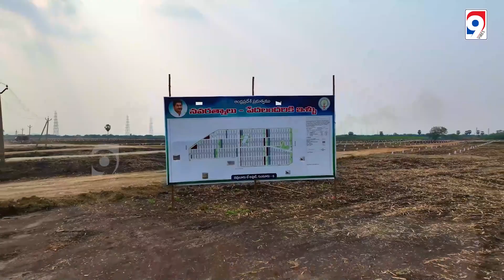అమ‌రావ‌తిలో పేద‌ల‌కు ఇళ్ల ప‌ట్టాల సంబురం | Poor People House sites drone Visuals | మే 26న పంపిణీ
సీఆర్డీఏ పరిధిలో పేద అక్కచెల్లెమ్మలకు ఇస్తున్న ఇళ్ళ పట్టాల సైట్ డ్రోన్ విజువల్స్

YT Video Description:
Welcome to Pedhalandhariki illu House sites drone video! Explore the breathtaking aerial footage of house sites in Pedhalandhariki, showcasing the stunning landscape and serene surroundings. Watch as the drone captures the beauty and potential of these properties, offering a glimpse into the perfect place to build your dream home. Whether you're looking for a peaceful retreat or a thriving community, Pedhalandhariki has it all. Don't miss this opportunity to find your ideal property.

9Vibes TV anchors like Madhukar Reddy (Vicky), Sr. Anand, Sr. Soujanya, Jr. Kaivalya Alluri.
Photo, Video & Audio Editing by: Shanmukh, Arvind, Vinay, Naveen
Cinematography by: Shiva
Digital Marketing by: YT: @HYWIN
journalist: Kranthi valugula

Technical Equimpments:
Camera: Sony A7 - |||